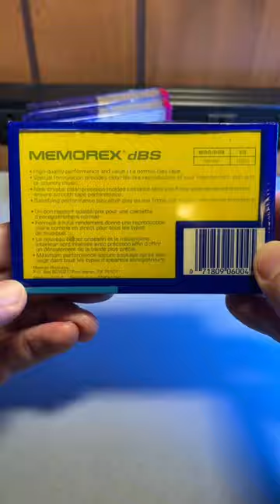The most 80’s tape there was tapes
One of the most popular “cheap” recording tapes of the late 80’s and early 90’s was the Memorex DBS-90. A Type-1 tape that was not know for great recording quality, but they were cheap and you could find them anywhere.